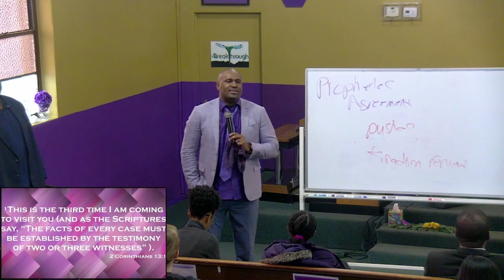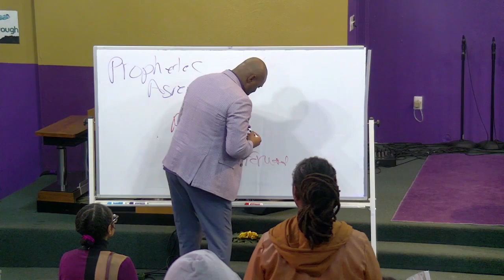Divine Openings Pt 1 - Ft Apostle Jamie Benjamin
Welcome! Thank you for tuning into our stream. Follow Greater Faith Church @ If you are a first-time or Returning guest and would like to join our church, please click this To Bless our Ministry Please Text the word GIVE with your dollar amount to . We appreciate everyone who listens to the heart of God! Thank You for tuning in!